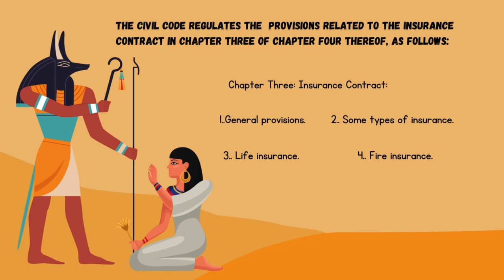عرض الركن المصري - معرض التأمين حول العالم ٢٠٢٤